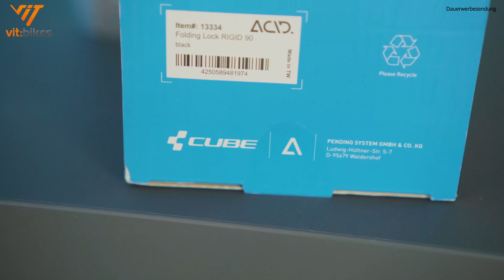Verzweifeln wir am Cube Schloss? 🔒😡😖 Acid Rigid 90 im Panzerknacker Test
▬▬▬▬▬▬▬▬ WICHTIG ▬▬▬▬▬▬▬▬

▬▬▬▬▬▬▬▬ WICHTIG ▬▬▬▬▬▬▬▬

Auf der Suche nach einem neuen Fahrrad/Ebike oder Zubehör?

Es wird wieder wärmer und man ist auch wieder gerne mit dem Rad unterwegs.
Blöd wäre es da, wenn dein Schloss einfach zu knacken ist.
Wir haben uns dieses mal das Acid Rigid 90 von Cube rausgesucht und es versucht zu knacken.
Ob wir das schaffen, siehst du in diesem Video.

Du glaubst uns nicht, dass wir schon Schlösser mit der Säge geöffnet haben? Dann schau dir das Video an:

Du brauchst noch ein Schloss? Dann schau doch mal in unserem Onlineshop vorbei!

Alles was du dort nicht findest, gibts
Unsere Versicherungsempfehlung:
Unsere Empfehlung für eine Fahrradversicherung: